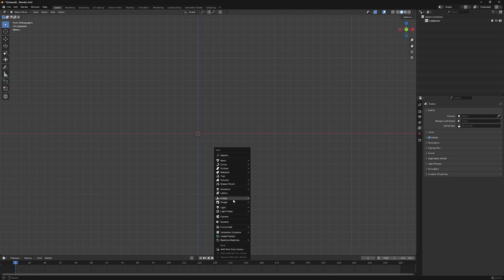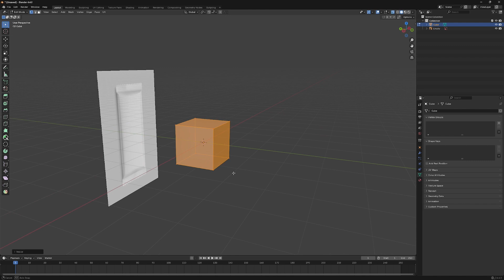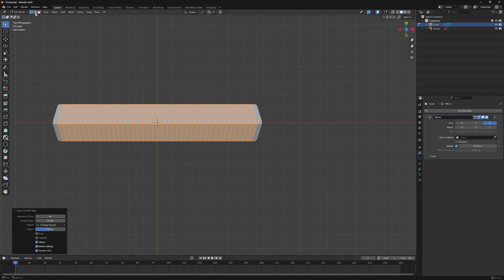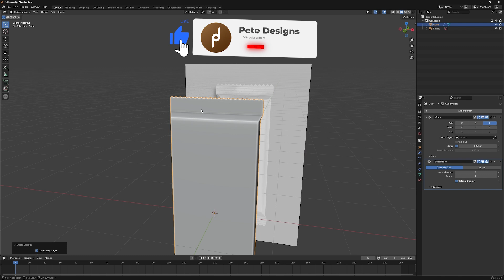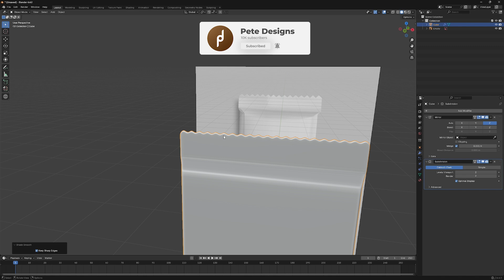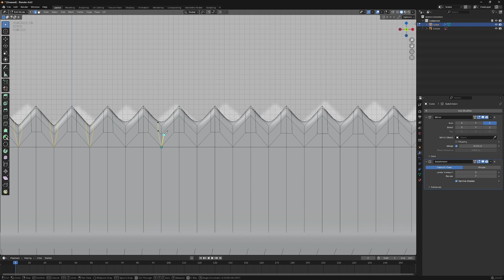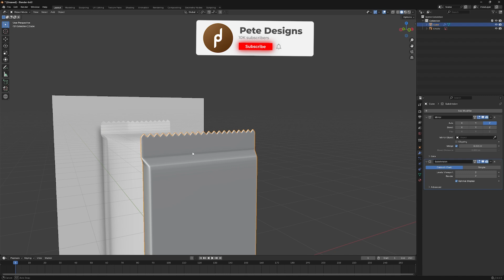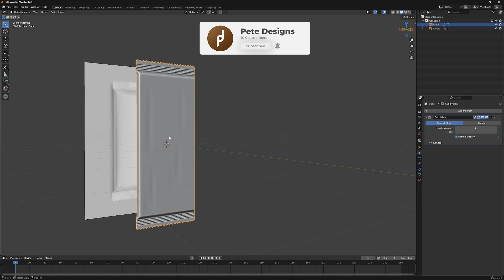How to Model a Chocolate Bar Wrapper/Sachet in Blender | Step - by - Step Tutorial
In this beginner-friendly tutorial, I'll be showing you how to Model a Chocolate Bar Wrapper/Sachet in Blender

Time Stamps:
00:00 Intro
00:18 Modeling the Chocolate Bar Wrapper

Need Some Graphics Design or 3d Work for Your Business or Company? Kindly check out the services I offer on Fiverr: